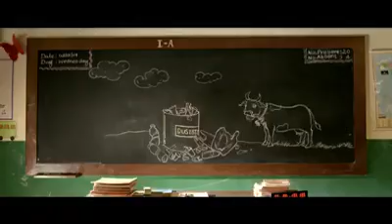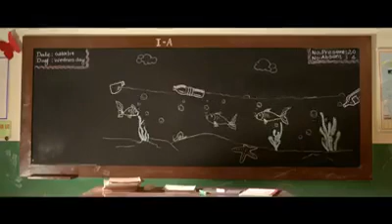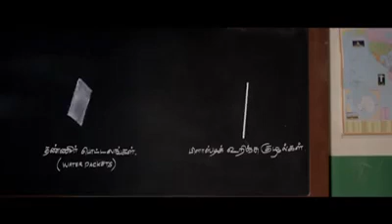புரியுற மாதிரி SUPERah சொன்னாரு சூர்யா..